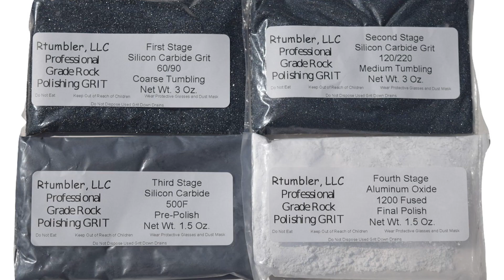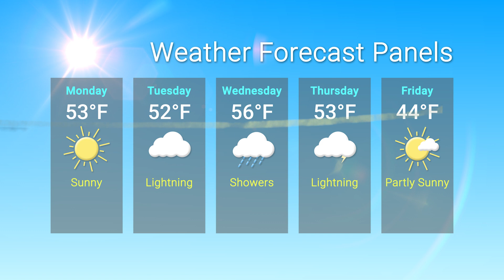TIGER BYTE // EPISODE 5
It's the fifth edition of everyone's favorite elementary show: Tiger Byte 🐯📹 Enjoy the latest news and updates from our students!
ABOUT US
The Houston R-1 School District is a K-12 public school system in Houston, Missouri. The district is designated as an "Accredited" district by the Missouri Department of Elementary and Secondary Education and serves about 1070 students in grades Pre-K through 12.